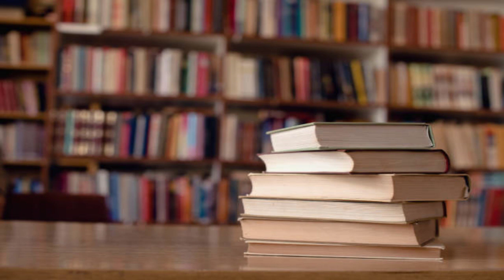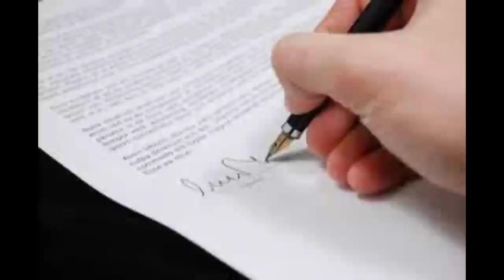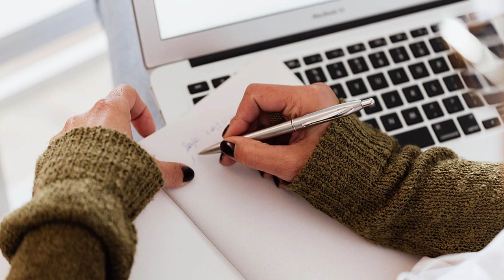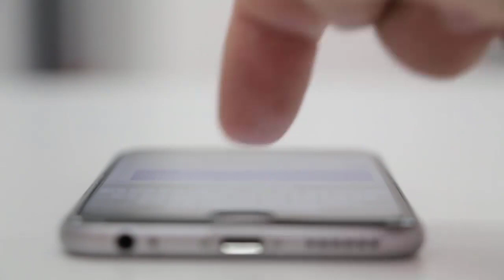आरोग्य विभाग भरती 2022 | zp arogya vibhag bharti latest update | zp exam 👑